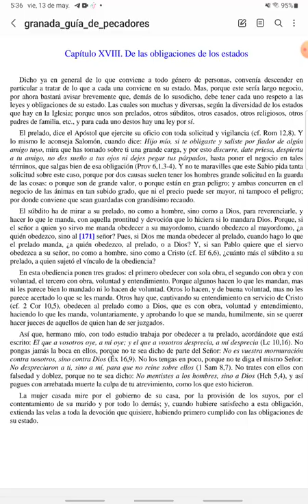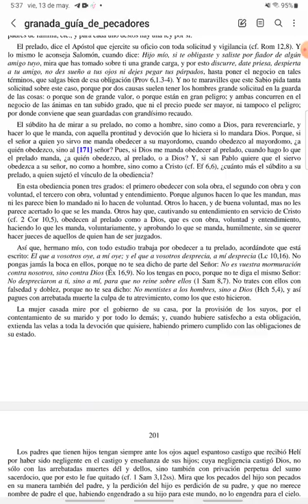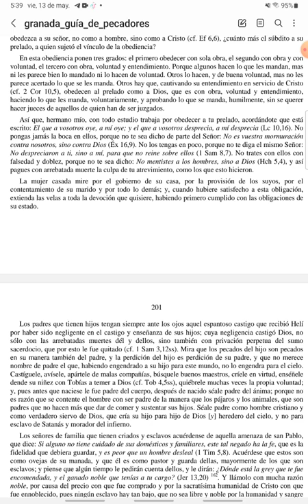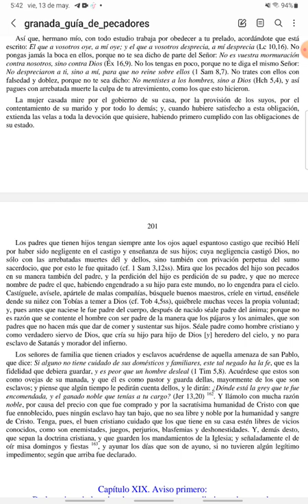PASCUA - Guía de Pecadores - Sábado V